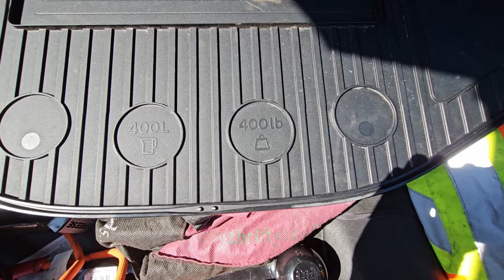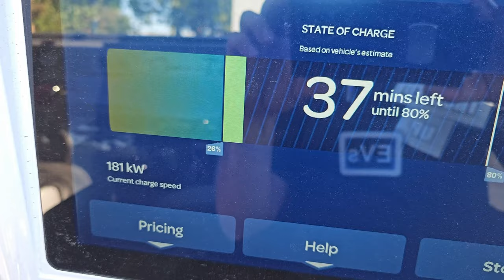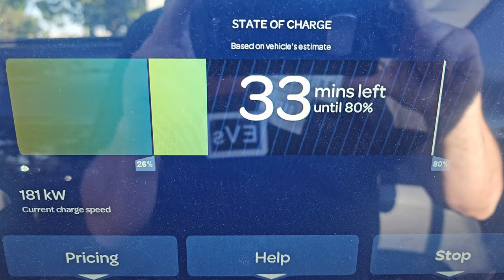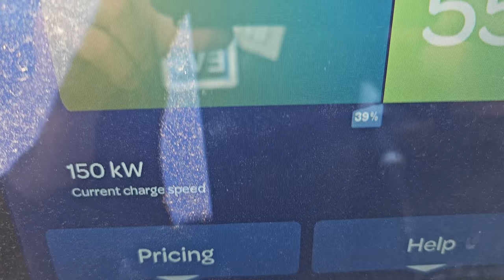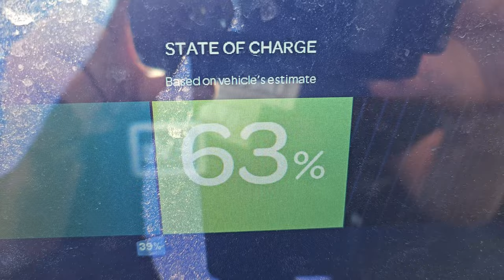Finally! Silverado EV Delivered to Customers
The wait is finally over! Although Chevrolet EV dealers across Canada are still saying the Silverado EV is on its way, this happy customer can testify that Chevy's 1st fully electric truck is already here! After waiting years for his Cybertruck order, this guy moved on!
Join me as we battle it out one-on-one: the F-150 Lightning XLT vs. Silverado EV 4WT!